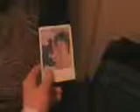MCR - thank you for the Venom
this is a school project wat got a A+